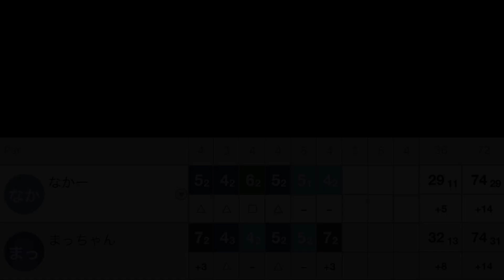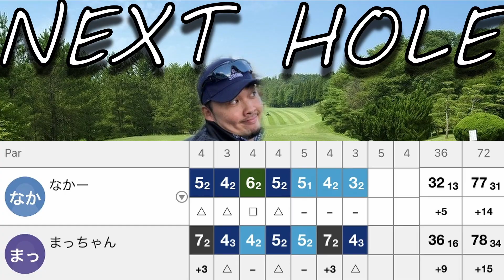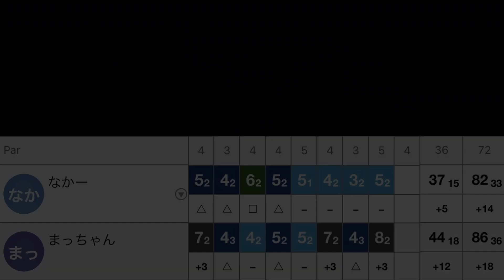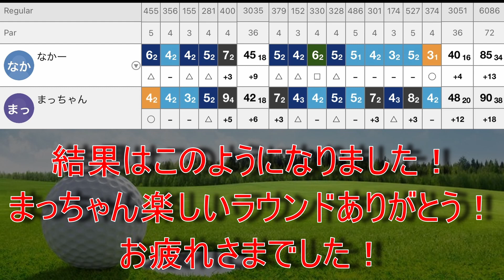【ゴルフラウンド】naka golf #9-4 シングルゴルファーまっちゃん再登場！なかーと直接対決！看護師ゴルファー シングルへの道in尾道ゴルフカントリークラブ 宇根山コース（14〜18H）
NAKA golf#9-4
シングルゴルファーまっちゃん再登場！
なかーと直接対決！さらにアップダウンが激しい尾道カントリークラブ　宇根山コース攻略できるか？

看護師ゴルファー
シングルへの道in尾道カントリークラブ宇根山コース

看護師ゴルファー：naka（自己ベスト85）
共演者：まっちゃん
共同動画編集&サポート：くもやん